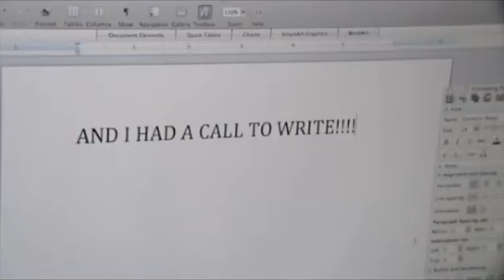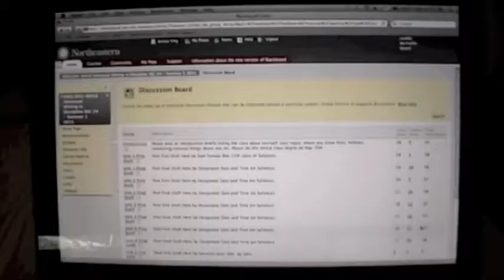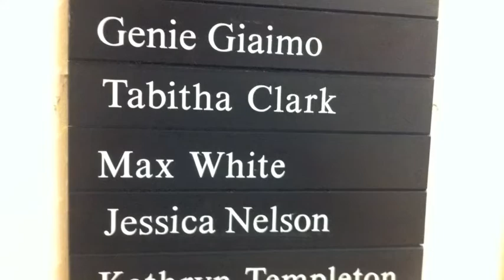Party in the AWD/Write with me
Unit 5 Project for Prof. G's Advanced writing in the discipline class at Northeastern University. 6/21/2011